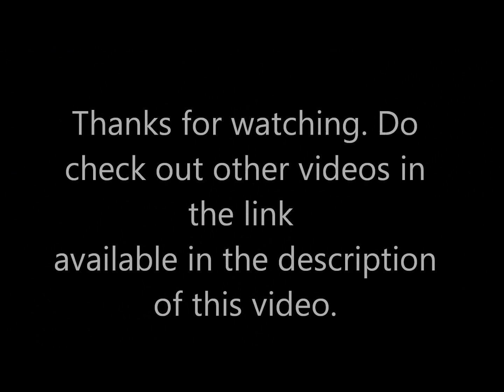Lauki Ki Sabzi (South Indian Style)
This bottle gourd curry goes well as a side dish with hot rice and ghee.

The following is the video transcript :
"Today we will make Lauki Ki Sabzi (bottle gourd curry). You will need the following Ingredients:

- chopped average sized bottle gourd (250 g approximately)
- 2 tsp. of white lentils
- 1/2 a tsp. of Turmeric powder
- 2 tsp. of Split Bengal Gram
- 4 to 5 green chilies well cut (you can use red chilies if desired)
- 1/2 tsp. of mustard seeds
- 3 tsp. of refined sunflower oil
- salt to taste
- quarter cup of grate coconut (optional)
- 1 tbsp. of split green gram

Preparation:

Preheat a deep frying pan for a few minutes and continue to heat on medium flame. Add 2 - 3 spoons of oil.
Increase to high flame and boil it for a few minutes.Add the mustard seeds and then the split Bengal gram.
Add the white lentils.Keep frying for a few seconds until they turn brown.
It has turned brown.Add the green chilies.Decrease the flame level to medium. Add the turmeric powder and the bottle gourd.
Add salt to taste.Mix the contents well as shown. Wash the split green gram.Add the split green gram. Now, mix the contents well on high flame.After mixing the contents well add 1/2 a glass of water. Let it cook for 10 - 15 minutes on medium flame.
The time taken depends on how ripe the vegetable is. Close it with a lid. After 15 minutes , this will now look like this.
Now add the grated coconut. Mix the contents well. Turn off the gas stove.